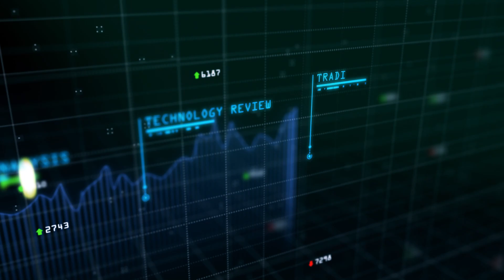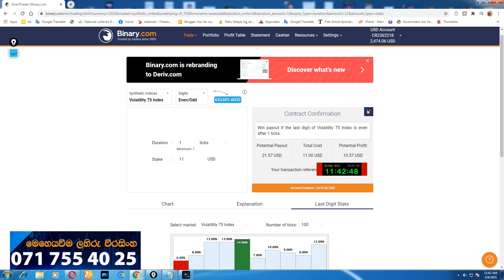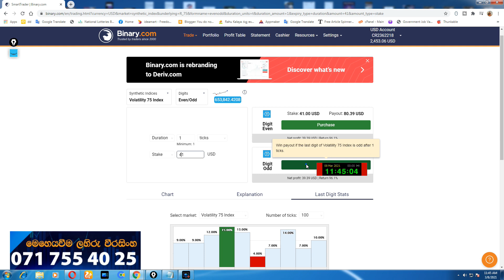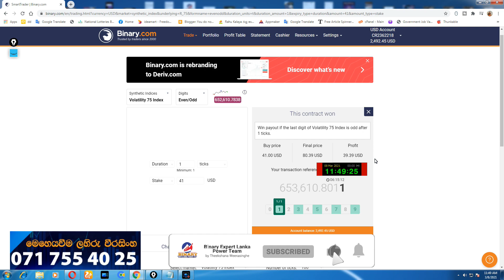Even / Odd Power Full 1 Tick Strategies - Live trading Video with daily Profit Rs 6000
Binary Expert Lanka අප සමග සම්බන්ධ වෙන්න කැමති ඔබ අදම අපට කතා කරන්න..
සාමාජිකයන් Binary Trading Zoom Online Class එක පවත්වනවා.
🔴නව පාඨමාලාවන් සදහා සිසුන් බදවා ගැනීම් දැන් සිදුකෙරේ..
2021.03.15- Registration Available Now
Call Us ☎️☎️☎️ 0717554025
Binary_Ticktrading Even/odd_Strategies
Binary කරලා මාසෙට ලක්ෂයකට වඩා වැඩි අදායමක් ගන්න හැටි ඉගෙන ගමු .. Binary Trading දන්න අයට නොදන්න අයට මුල සිට සරලව සියලු දේ ලබා දෙනු ඇත

Follow Our Official Site , group, YouTube channel

REGISTER TODAY 🔥🔥
Higher Advance Course
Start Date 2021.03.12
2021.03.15 Next Basic Full Trading Course
Call 📞 📲 Us 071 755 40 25
Basic Binary trading Course
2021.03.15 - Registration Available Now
( Trading කරද්දී තියෙන Risk එක ඔබ ලබා ගත යුතු වේ .අප කරනුයේ අධ්‍යපානය නිවැරදි මග පෙන්වීම දෙන එකයි )
*අවශ්‍යවන්නේ Lap/PC/ Phone/Tab Any device

binary​ticktradingstrategysinhala​​​​
Binary​OptionsStrategy​​​​
Binary​OptionsMethod​​​​
Binary​Ticktrading​​​​
Binary​OptionsSignals​​​​
General Risk Warning: The financial products offered by the company carry a high level of risk and can result in the loss of all your funds. You should never invest money that you cannot afford to lose.

THESE VIDEOS ARE NOT AN INVESTMENT ADVICE!